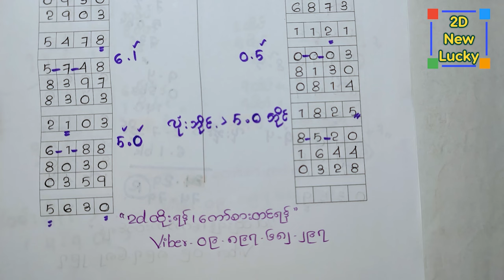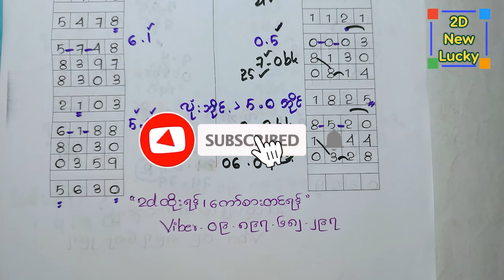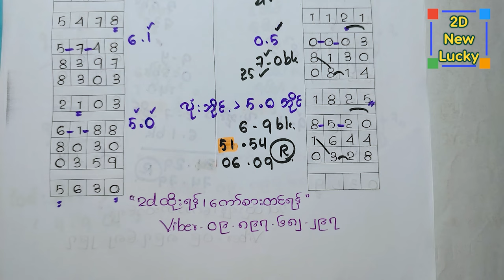ပတေးရှယ် ***5~0***လုံးဘိုင်ဆိုဒ်✨24.10.2024#2d အောမိန်းရှယ် { 1 }ကွက်🎁🎁🎁အပြီးယူထားဗျာ ...